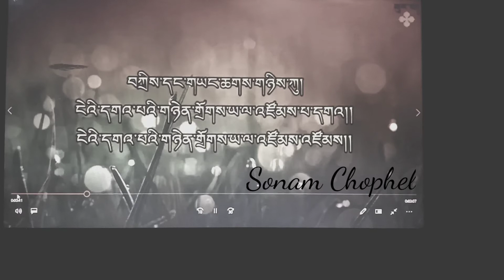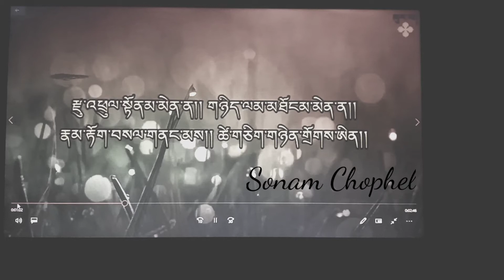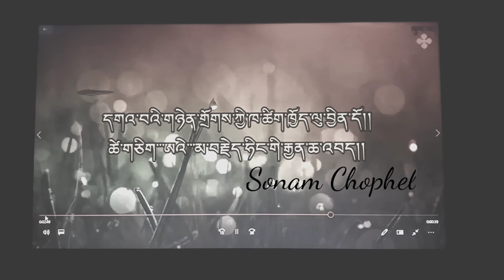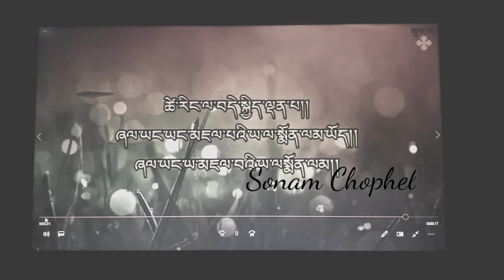❤️Hinglay ra I love u❤️ by🎶 Sonam chophel🎶